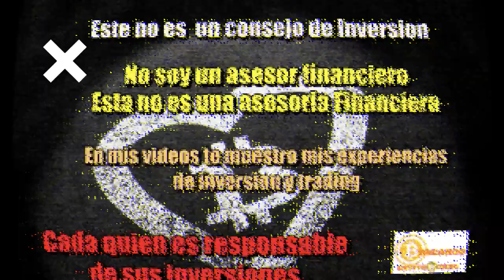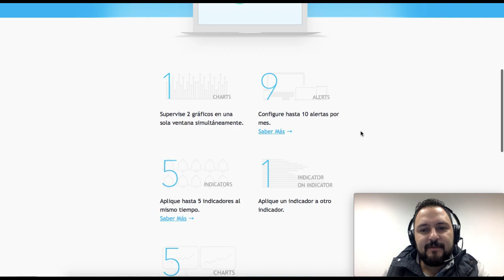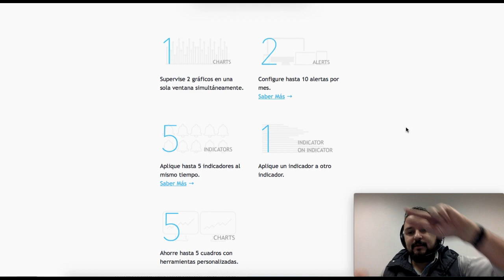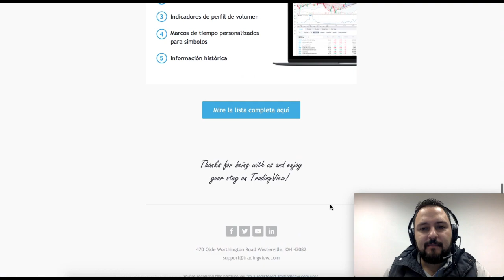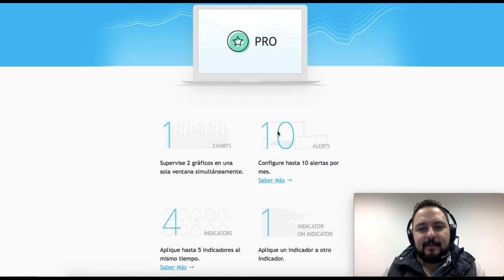Trading View PRO a 60% Anualidad